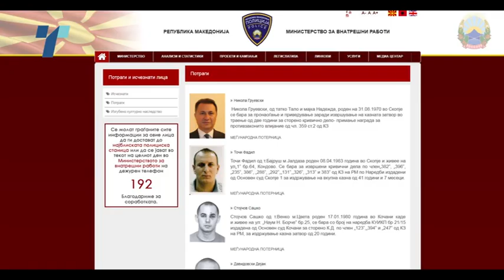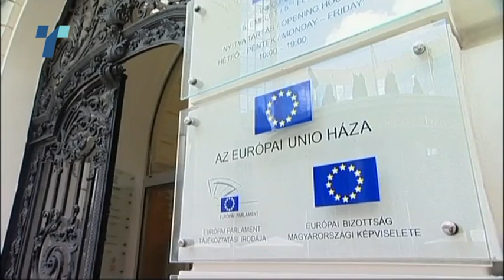Унгарија не дава информации за Груевски